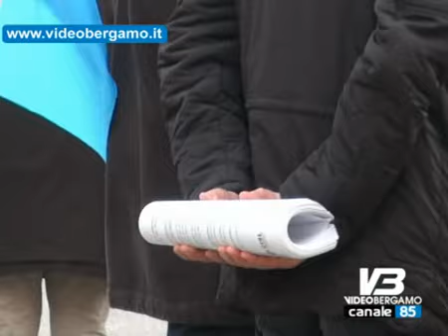La protesta dei pensionati